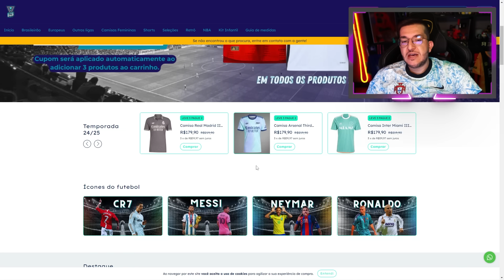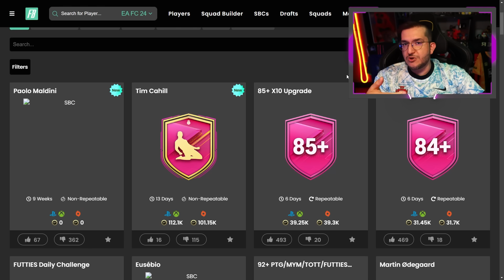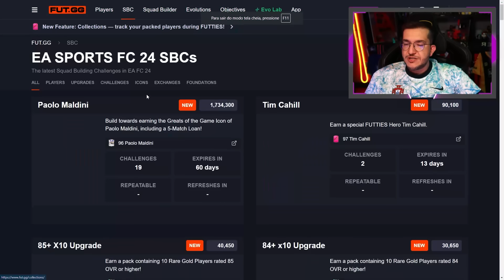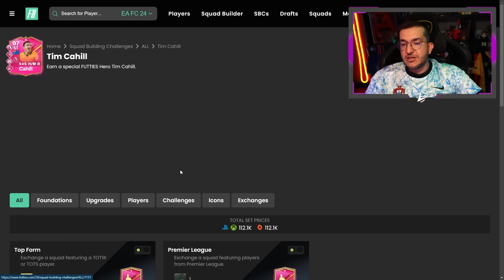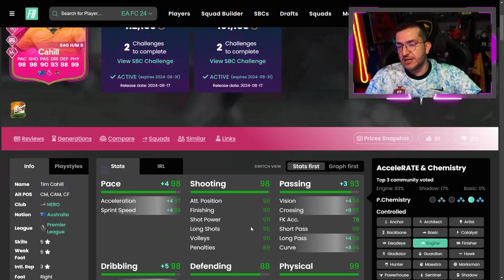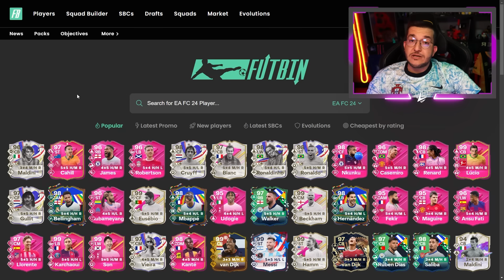FC 24 | 👏 FINALMENTE CHEGOU A GARANTIA INFINITA!!! DME MALDINI E MAIS || LINKER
Loja de camisas de times